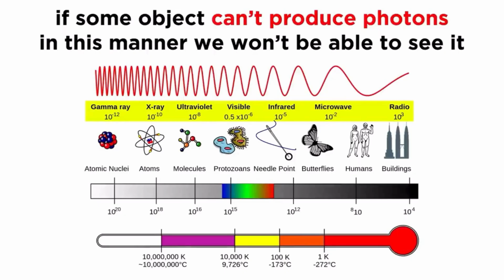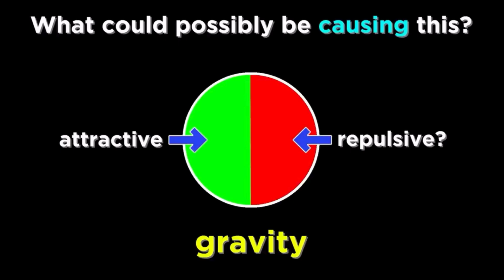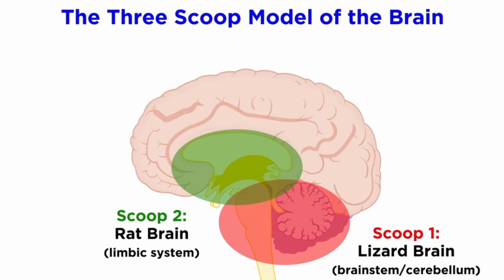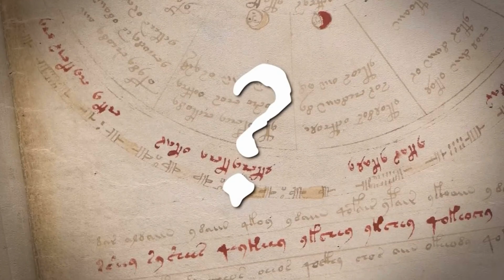The Most Unexplained Mysteries in Science That Still Baffle Experts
Explore the greatest unexplained mysteries in science that still baffle experts today. From the enigmatic Nazca Lines in Peru and the cryptic Voynich Manuscript, to the elusive nature of dark matter and dark energy, this video delves into the most perplexing phenomena that defy our understanding. Discover the unanswered questions surrounding the Shroud of Turin, the construction of the Great Pyramids, the puzzling Fermi Paradox, the ancient wonders of Göbekli Tepe, and the perceptive nature of human consciousness. Join us as we unravel these mysteries!